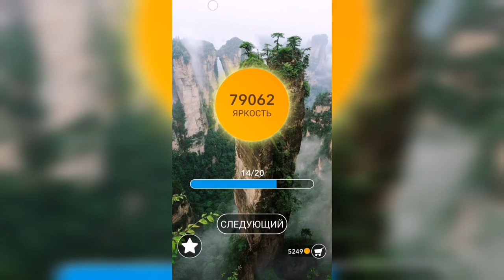Word / Слово Крест: Поиск русского кроссворда / Уровень 1924